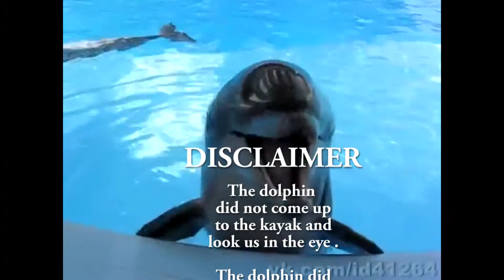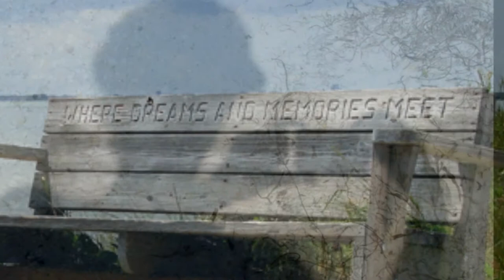TheWindkyakers 2015 Dolphin encounter FAKE version